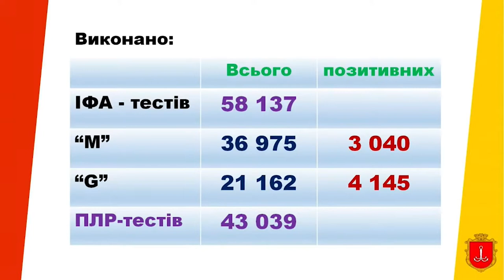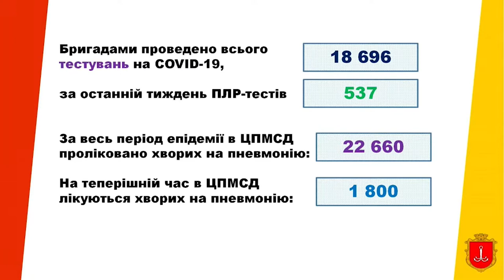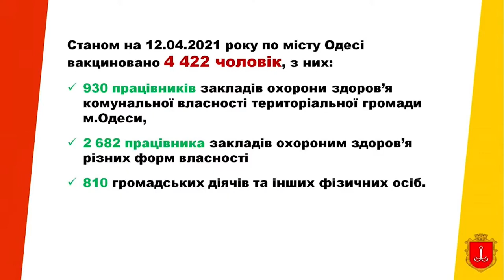Доповідь директорки Департаменту охорони здоров'я Одеської міської ради Олени Якименко